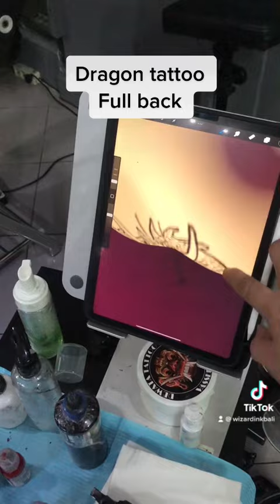Dragon Tattoo is done by Wisnutattoos Viral tiktok